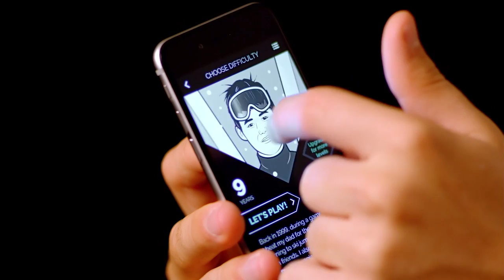Masterclass: GM Aryan Tari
Sundag 2nd of October we had a masterclass held by GM Aryan Tari. Tari took us trough his game against GM Zoltan Almasi from Tradewise Gibraltar Chess Festival 2016 - Masters. As a bonus he also took us trough his 1st round game from Oslo Chess Festival which won the prize for the most beautiful game in the round.